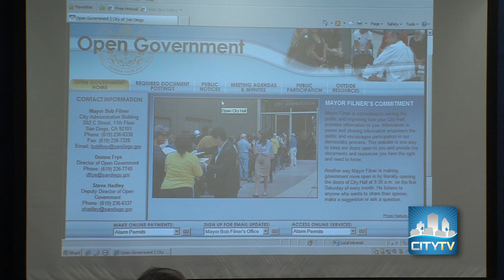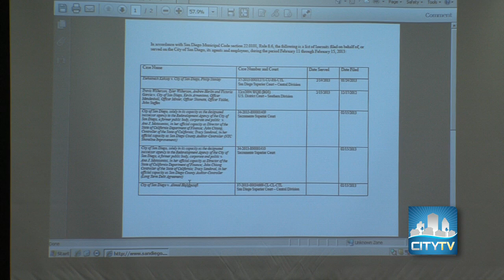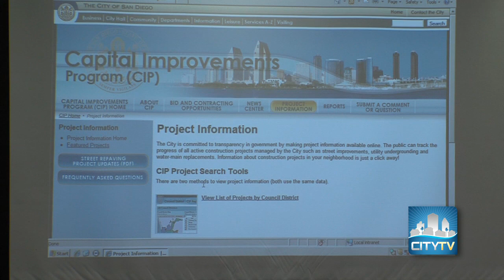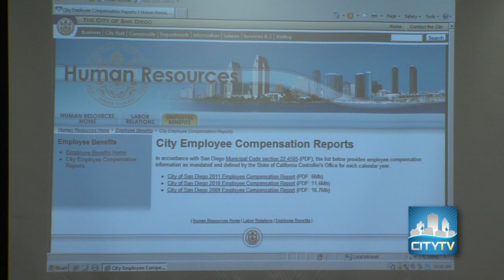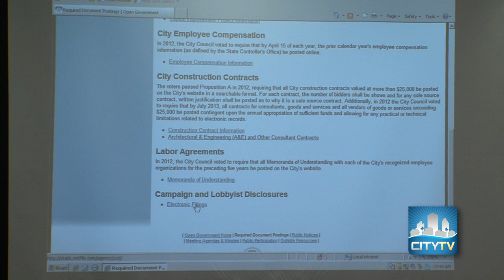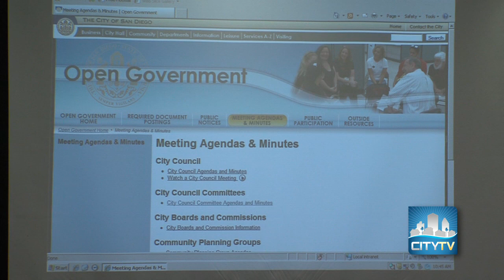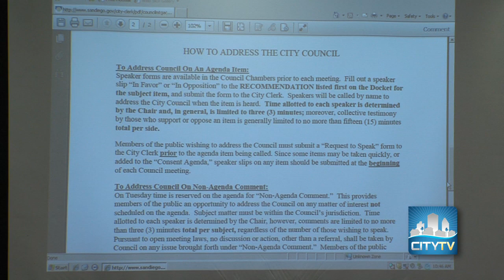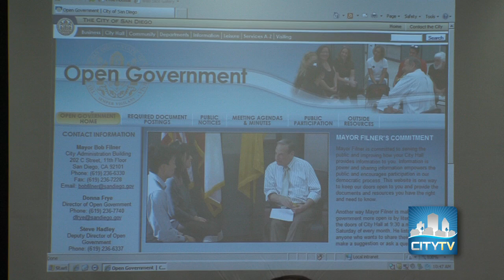Open Government Website